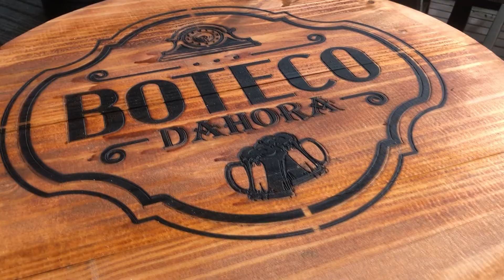Pub de Tijucas abre programação com atrações e projeto de boteco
Os eventos estão voltando gradativamente e os espaços de entretenimento começam a receber públicos, mesmo que restritos. Um desses tradicionais espaços é o pub do Blue Brasil.

Nesta sexta-feira, um novo projeto abre a temporada, com o "Boteco da hora". A ideia é proporcionar ao público momentos de descontração unidos ao happy hour a beira rio. O local já é conhecido e é um dos preferidos do público.

📲 Antes de espalhar, confere no Vip 😉✅

📝 Notícias, 🎥 Vídeos, 📸 CoberturaFotográfica e muito mais...